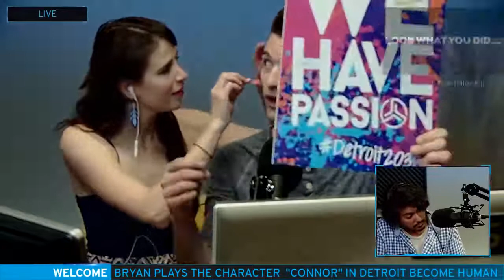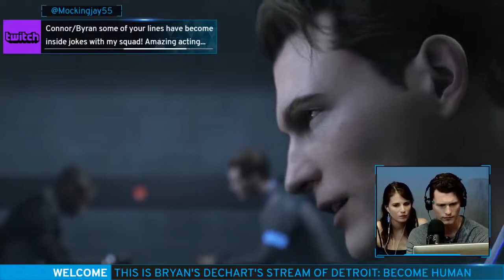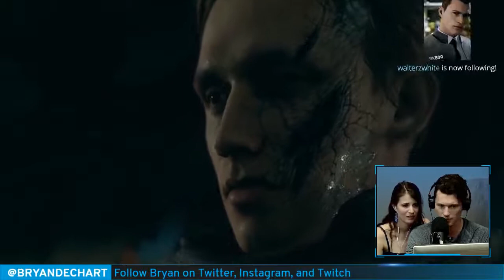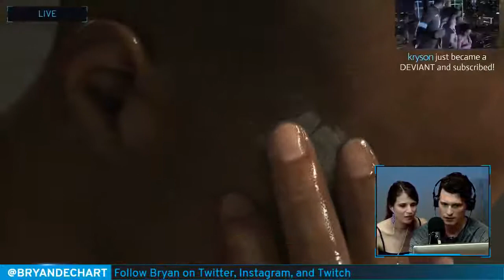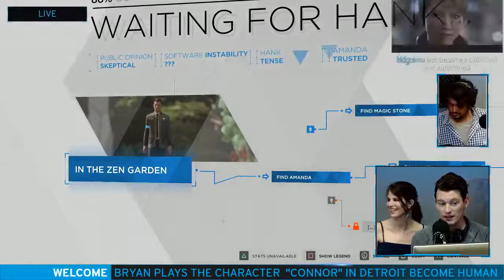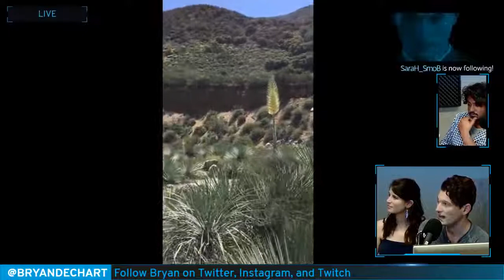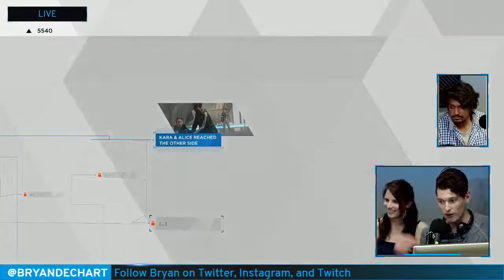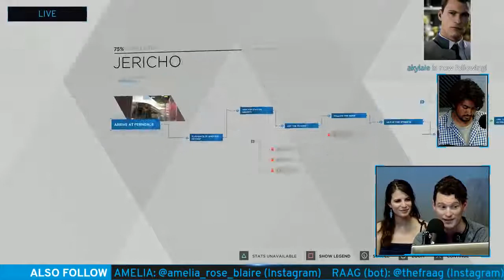Bryan Dechart- Connor - Plays Detroit Become Human with Amelia Rose Blaire - Full Stream #2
If you ever want to post stream highlights of Bryce please make sure to credit his twitch channel in the description, as he has asked. It’s respectful & allows viewers to go see more of his content/future content.

Detroit: Become Human is an adventure game developed by Quantic Dream and published by Sony Interactive Entertainment for the PlayStation 4, released worldwide on 25 May 2018. The plot revolves around three androids: Kara, who escapes the factory she was made in to explore her newfound sentience; Connor, whose job it is to hunt down deviant androids; and Markus, who devotes himself to releasing the androids from servitude. They may survive or perish depending on dialogue choices that shape the story as customized by the player. Story Chapters include: The Hostage, Opening, Shades of Color, A New Home, The Painter, Partners, Stormy Night and more! Characters include: Kara a newly created housekeeper android who develops artificial consciousness. Connor is an advanced police model android tasked with hunting down androids that have deviated from their programmed behaviours. Markus is a caretaker android who, after gaining consciousness, takes it upon himself to free others like him from bondage.

2018